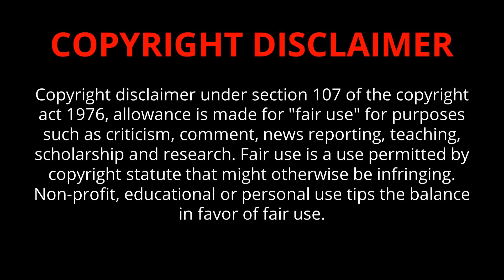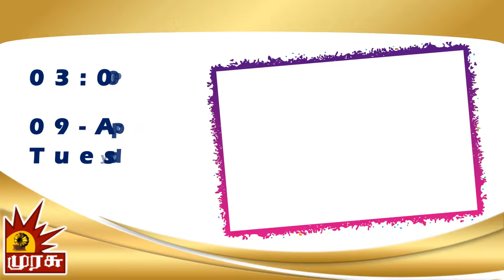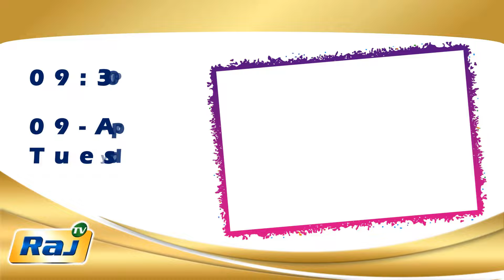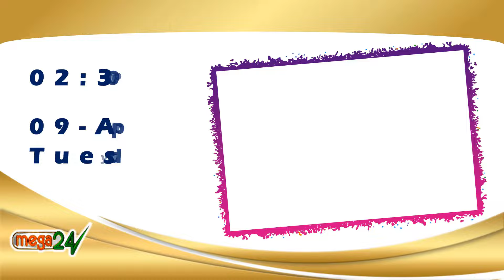09 APR 2024 செவ்வாய் திரைப்படங்கள் | Tuesday Movies in Tamil TV Channels | Tuesday Movies in Sun TV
Tuesday Movies in Sun TV Movies Today K TV Movies Today Movies in Tamil Channels Movies Today
Tuesday Movies in Sun TV K TV Tuesday Movies Zee Tamil Tuesday Movies in Tamil Channels Today Movies
Tuesday Movies in Sun TV | Tuesday Movies on Sun TV | Tuesday Movies in Tamil Channels | Sun TV Weekend Movies | Today Movies in TV
Tuesday Movies in Tamil Channels Today Movies in Tamil Channels  Weekend Tamil Movies in TV | Weekend Tamil Movies in TV |
Tuesday Movies in Tamil Channels | Today Movies in Tamil Channels  Tomorrow Tamil Movies in TV  Today Movies  in Tamil Channels
Today Movies  in Tamil Channels | Today Movies on Tamil TV Channels Tamil TV Schedule  | Today Movies in Tamil Channels | Today Tamil Tv Movies Schedule | Today Movies on Tamil TV | Tuesday Movies in Tamil TV